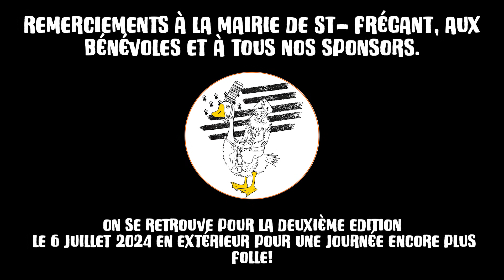CONCERTS DES ZAINT FRÉGANTABLES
1ère Édition - 21 octobre 2023 💥